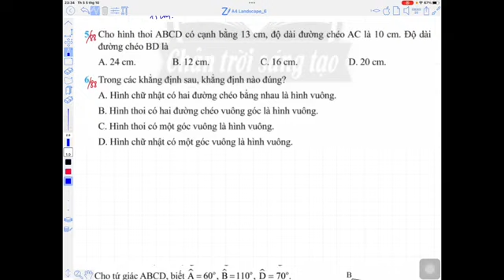Toán 8 - Giải trắc nghiệm hình học cuối chương 3 - trang 88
Toán 8 - Giải 7 câu hỏi trắc nghiệm hình học cuối chương 3 - trang 88
Trong các bài giảng Cô Giang Toán giúp các em hệ thống kiến thức trọng tâm, rèn kỹ năng giải bài tập, đặc biệt là rèn kỹ năng chứng minh hình học theo chương trình mới của Bộ Giáo Dục. Giải các đề kiểm tra, đề thi toán lớp 6789 và luyện thi vào lớp 10,
Cô Giang chúc các em có những bài học thật bổ ích, tiến bộ nhanh trong học Toán và đạt được ước mơ của mình.
Các em vui lòng đăng ký, like, chia sẻ kênh "Cô Giang Toán" ủng hộ cô giúp cho kênh phát triển.
Nếu em có nhu cầu bổ trợ và nâng cao kiến ​​thức hơn nữa, hãy đăng ký khóa học trực tiếp hoặc online Toán các lớp 6789 và luyện thi lớp 10 của Cô nhé.
Link danh sách phát kênh :" Cô Giang Toán ":
Giải đề thi tuyển sinh vào lớp 10 các tỉnh, thành phố
LỚP 6:
Giải bài tập Toán 6 sách giáo khoa, sách nâng cao
LỚP 7:
Giải bài tập Toán 7 sách giáo khoa, sách nâng cao